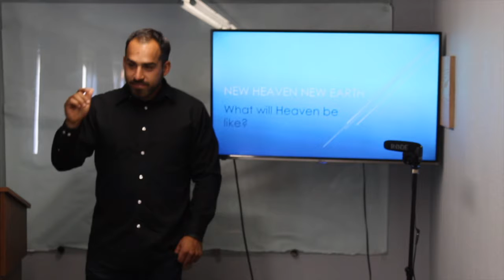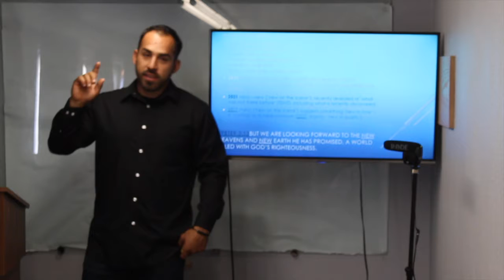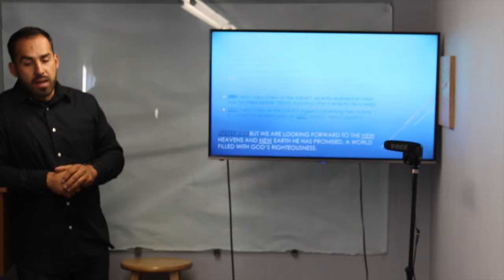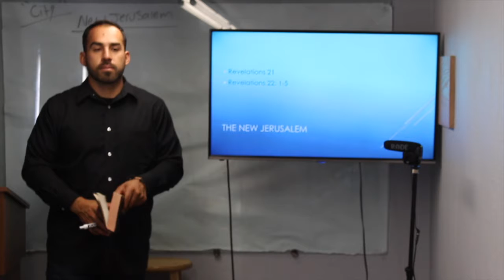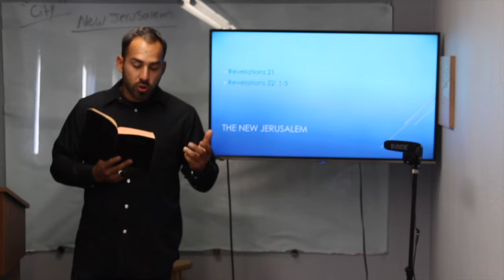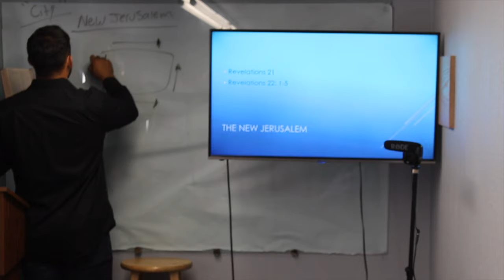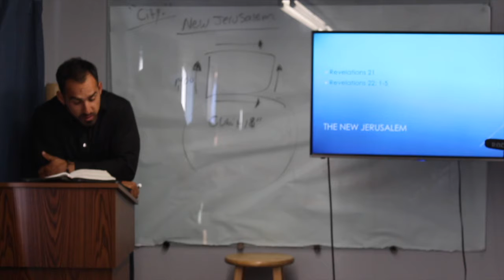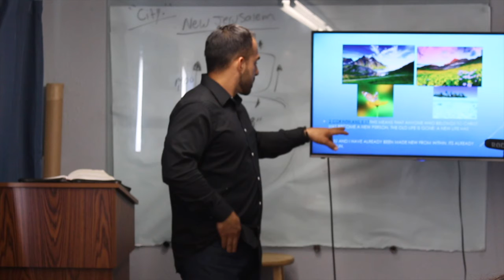The New Earth!